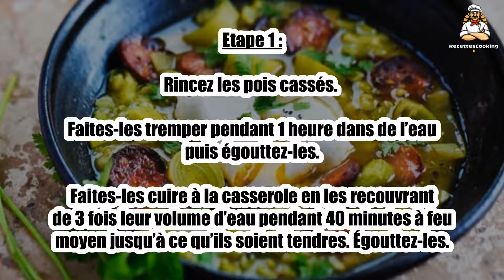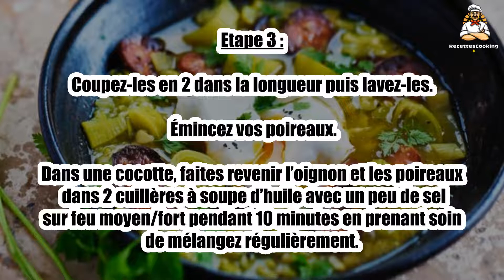Recette : Soupe de pois cassés chorizo poireaux et œuf poché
Bonjour à tous, aujourd’hui recettescooking.com vous présente la recette suivante : Soupe de pois cassés chorizo poireaux et œuf poché

TEMPS TOTAL : 60 min
Préparation : 20 min
Cuisson : 40 min

Ingrédients :

250 g Pois cassés
4 Oeufs
2 Poireaux
1 Oignon
1 Morceau de 12 cm de chorizo doux
4 cuil. à soupe Huile d’olive
1 l Bouillon de volaille
2 Branches de persil
Sel
Poivre

Etape 1 : Rincez les pois cassés. Faites-les tremper pendant 1 heure dans de l’eau puis égouttez-les.

Faites-les cuire à la casserole en les recouvrant de 3 fois leur volume d’eau pendant 40 minutes à feu moyen jusqu’à ce qu’ils soient tendres. Égouttez-les.

Etape 2 : Ôtez la première peau de votre oignon et émincez-le.

Éliminez la base ainsi que la partie verte la plus dure de vos poireaux.

Etape 3 : Coupez-les en 2 dans la longueur puis lavez-les. Émincez vos poireaux.

Dans une cocotte, faites revenir l’oignon et les poireaux dans 2 cuillères à soupe d’huile avec un peu de sel sur feu moyen/fort pendant 10 minutes en prenant soin de mélangez régulièrement.

Etape 4 : Mouillez les poireaux et les oignons avec le bouillon de volaille et poursuivez la cuisson 20 minutes à feu doux.

Coupez le chorizo en rondelles puis poêlez-les dans 2 cuillères à soupe d’huile sur feu vif pendant 5 minutes.

Etape 5 : Déposez-les sur du papier absorbant pour éliminer l’excédent de gras.

Répartissez vos pois cassés dans 4 assiettes creuses. Mouillez de bouillon aux poireaux.

Etape 6 : Agrémentez l’ensemble de rondelles de chorizo, d’un œuf poché et de quelques feuilles de persil. Poivrez.

00:00 Recette : Soupe de pois cassés chorizo poireaux et œuf poché
00:20 Informations sur le temps de cuisson
00:32 Ingrédients
00:46 Etape 1 : Soupe de pois cassés chorizo poireaux et œuf poché
01:00 Etape 2 : Soupe de pois cassés chorizo poireaux et œuf poché
01:16 Etape 3 : Soupe de pois cassés chorizo poireaux et œuf poché
01:29 Etape 4 : Soupe de pois cassés chorizo poireaux et œuf poché
01:43 Etape 5 : Soupe de pois cassés chorizo poireaux et œuf poché
01:58 Etape 6 : Soupe de pois cassés chorizo poireaux et œuf poché